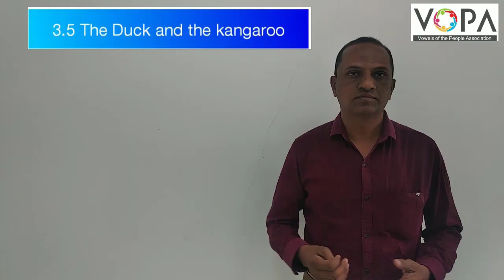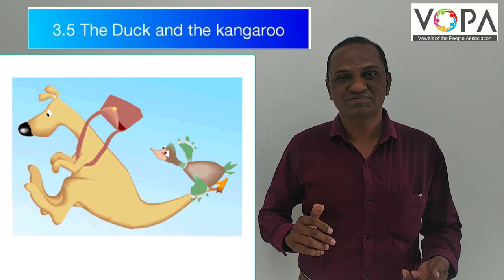6th | English | The Duck and The Kangaroo | V1 | VSchool